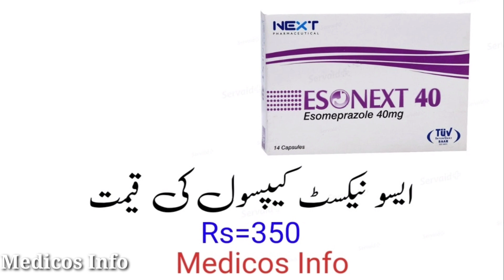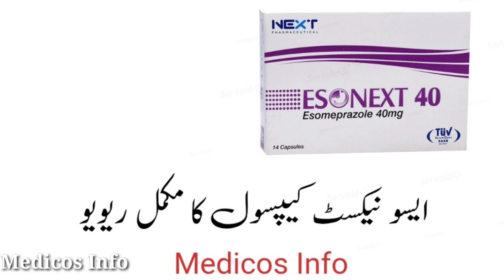Esonext 40mg capsule uses, benefit, side effects in urdu | Esomeprazole 40mg capsule uses in urdu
Esonext capsule uses in stomach acidity, peptic ulcer, gestric ulcer, H pylori.dyspepsia, chronic gestritis Esonext capsule uses benefit side effects and composition Esomeprazole in Urdu